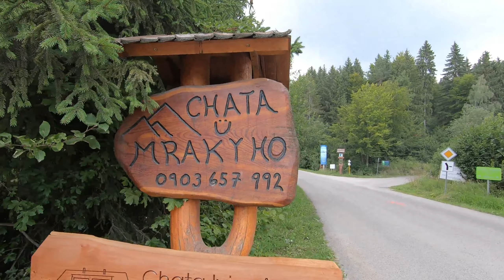Chata u MRAKYCHO - krátka video prehliadka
Veľmi príjemná chata pre 6 osob.